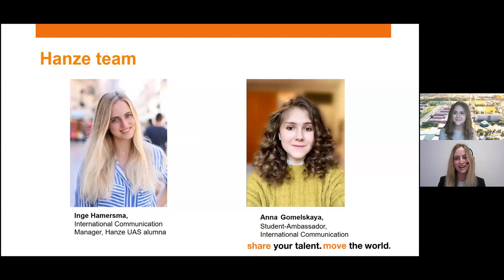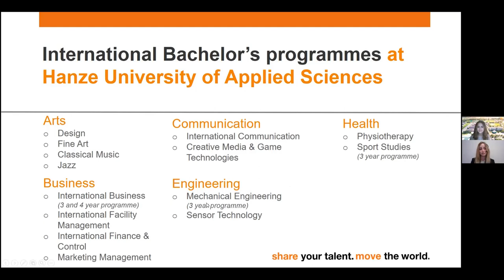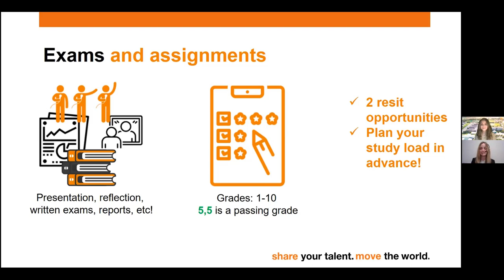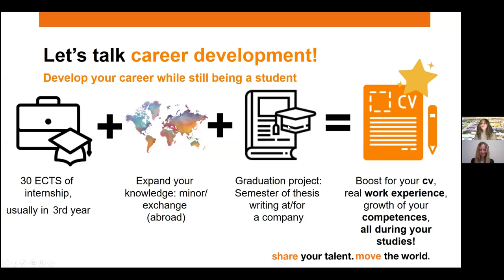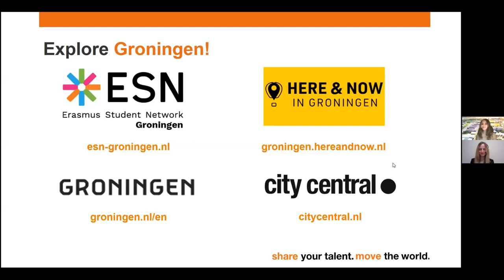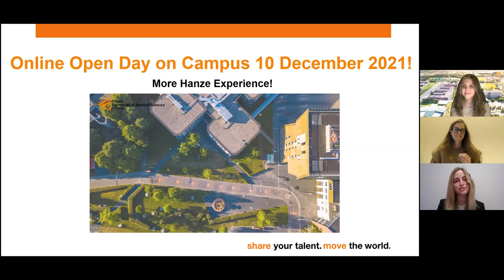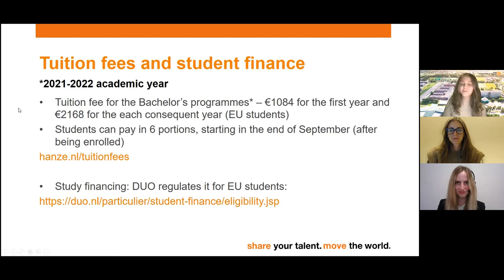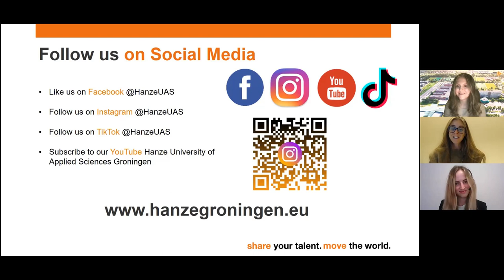Webinar in partnership with Hanze University of Applied Sciences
On October 29th, Docsity, in partnership with Hanze University of Applied Sciences, hosted a free webinar.